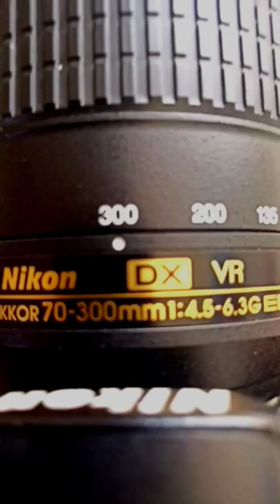nikon d3500 with 70-300mm lens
Nikon D3500 with prime lens | nikon 50mm full frame lens f/1.8G
how to make egg bhurji,
how to use tiktok in india,
how to fill air suvidha form,
how to attack coc new event,
how to apply pan card online,
how to add money in coindcx,
how to apply post office jobs 2022,
how to add money in coinswitch app,
how to apply gds online 2022,
a how to write,
a how to draw,
a how to pronounce,
a how to draw a dog,
a how to pomegranate cut,
a how to use,
a how to guide,
a how to speech,
a how to essay,
a how to article,
how to balance chemical equations,
how to boil an egg,
how to build stamina,
b how to write,
b how to pronounce,
blouse how to design,
bad guy how to,
bts permission to dance how to dance,
business proposal how to,
brawl stars how to,
blinding lights how to,
billie jean how to,
ben 10 how to,
how to calculate percentage off price,
how to clean iron plate when burnt,
how to connect hp printer to wireless network,
how to connect phone to tv,
how to check lic ipo allotment status,
how to check diploma result 2022,
how to change instagram password,
how to curl your hair with a straightener,
c how to write,
c how to program,
c how to program 8th edition,
c how to program 7th edition deitel solution manual,
c how to read a file line by line,
c how to program 8th edition solutions,
c how to call a function,
c how to read file,
c how to draw,
c how to write to a file,
how to delete whatsapp messages for everyone after long time,
d how to write,
d how to make,
d how to draw,
d how to avoid analytical balance weighing errors,
dying light 2 how to,
destiny 2 how to,
dance meri rani how to dance,
drew gooden how to,
dance monkey how to dance,
daz games how to,
how to eat with chopsticks,
e how to write,
é how to pronounce,
elden ring how to,
elon musk how to,
emotional damage how to,
enter sandman how to,
ed sheeran how to be,
photo editing how to,
moriah elizabeth how to,
anitta envolver how to,
how to fix wallpaper on the wall,
how to fix window blinds,
how to fly a kite,
how to focus on studying,
how to fold a shirt,
how to forget someone you love,
how to find square root,
how to fold mosquito net,
how to fill neet application form 2022,
how to french kiss,
f how to write,
f how to pronounce,
food challenge how to,
free fire how to,
fifa 22 how to,
free fire how to new event,
free fire how to video,
fnaf security breach how to,
five nights at freddy's how to,
how to be young forever,
how to grow taller,
how to get rid of back pain,
how to get periods immediately,
how to grow nails fast,
g how to write,
g how to download gb whatsapp,
g how to get free robux,
g how to pronounce,
g how to say,
gordon ramsay how to,
gorilla tag how to,
griddy dance how to,gta 5 how to,
genshin impact how to,
how to hack whatsapp without touch the target phone,
how to hack insta id 2022,
how to hold chopsticks,
how to hack facebook account without login code 2022,
h how to draw,
h how to make slime without glue,
h how to make a paper airplane,
nikon d3500
nikon
sony
nikon portrait
50mm lens
how to increase followers
nikon d3500 photosample
nikon d3500 with 50mm lens